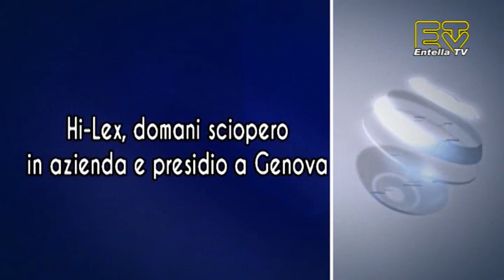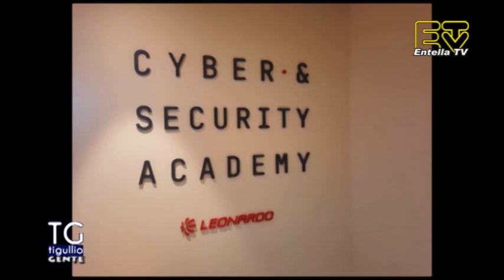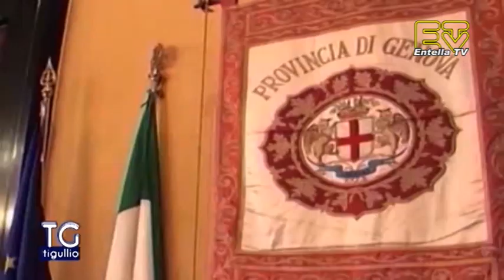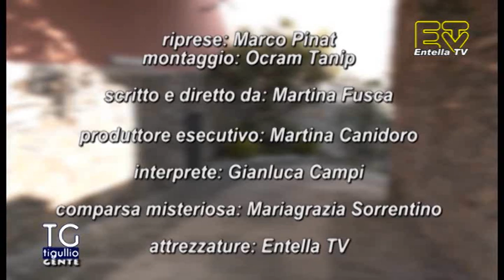TG Tigullio 5 Aprile 2022